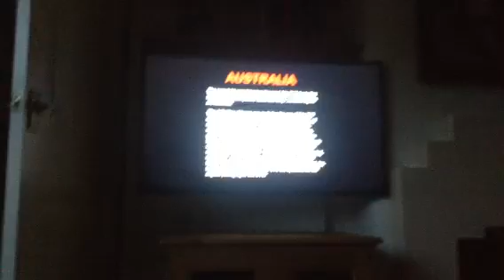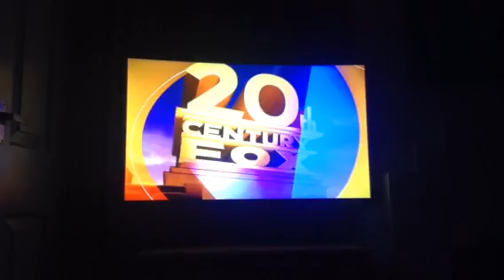Opening To The Simpsons Classics On Your Marks Get Set Doh 2000 UK DVD